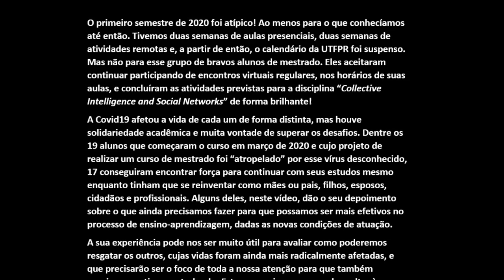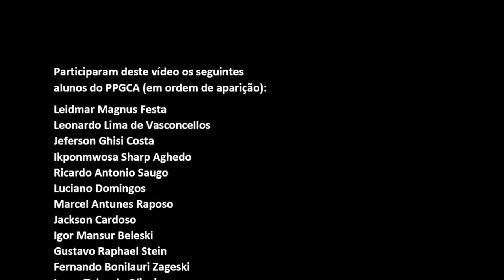Estudo remoto durante pandemia - prós e contras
Os alunos da disciplina de "Collective Intelligence and Social Networks" do Programa de Pós-graduação em Computação Aplicada da Universidade Tecnológica Federal do Paraná avaliaram o que funcionou bem e o que ainda pode ser melhorado na forma de ofertar a disciplina em formato inteiramente a distância, o que ocorreu pela primeira vez durante o período de isolamento social em virtude da pandemia de Covid19, no primeiro semestre de 2020. Este vídeo apresenta as suas considerações.